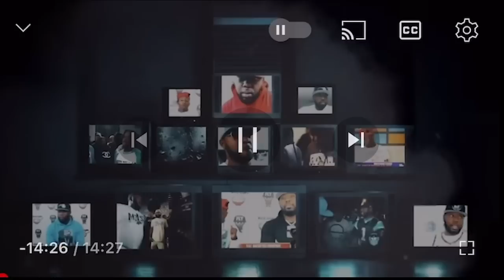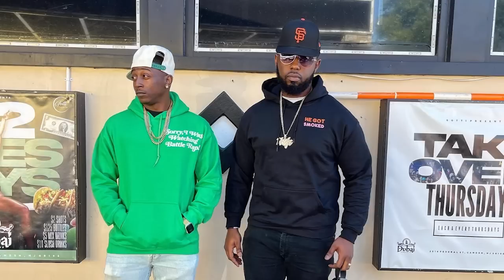A WARD LOST HIS LAST 5 BATTLES ❗️❗️NOPE🧢❗️ + PASS VS CALICOE GOING DOWN IN OAKLAND❗️🔥🔥🔥